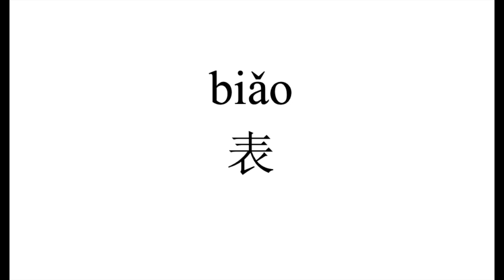245 How to pronounce 表（biao） in Chinese?|普通话水平测试用普通话词语表（表一）